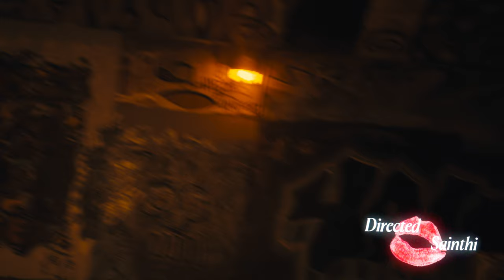Quadracup - Fantastique Quad (Prod. Badmninto)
Check out the official music video for "Fantastique Quad"

Directed & Edited by: Sainthi

Produced by :
Badmninto

Production Company: 100k

Official Channel of Touchemoipas.100k